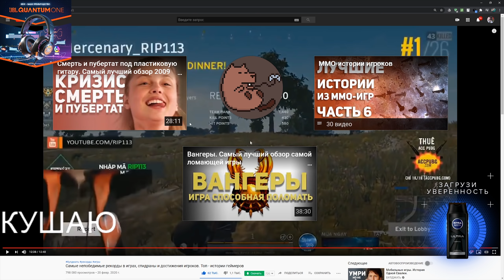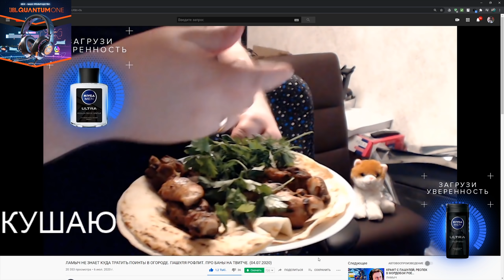ЛАМЫЧ ЗАКРЫЛ ВЕСЬ АТЛАС В POE. (06.07.2020)